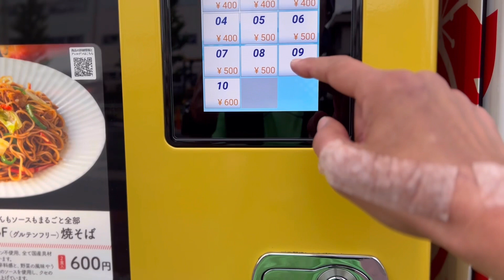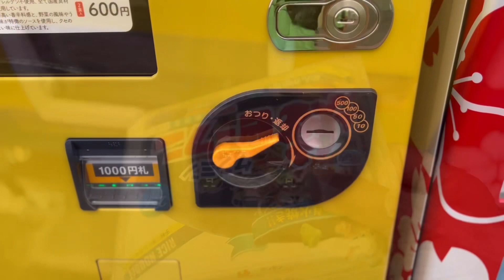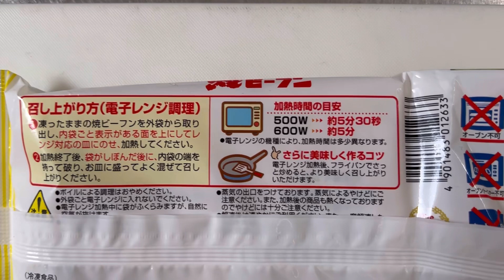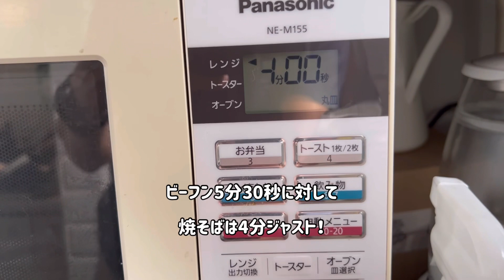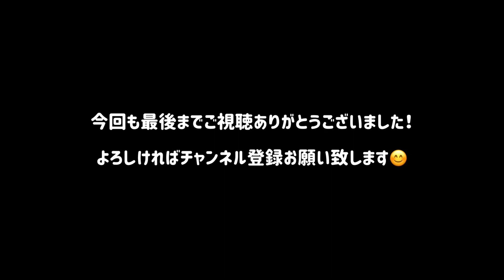【地元鶴見のグルメ紀行…244】ケンミン食品さんの冷凍ビーフン自販機がついに関東初上陸！＠汐入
今回は土屋米穀さんへおにぎりを調達しに行ったのですが、残念ながらおにぎり販売をしばらく休止との貼り紙。
仕方ないので前回持ち合わせがなくて購入できなかったケンミン食品さんの自販機で定番の焼きビーフンと焼そばを購入して帰りました。

こちらの冷凍焼きビーフン自販機、関西では2021年に本社前に設置したところ評判が上々で、この度ついに汐入にあるケンミン食品東京支社前に
自販機が設置され関東発上陸を果たしたとのことです。

詳細は動画で紹介させていただきましたが、こちらの商品、コスパ最高すぎます！
皆様も機会がありましたらぜひお試しください😊